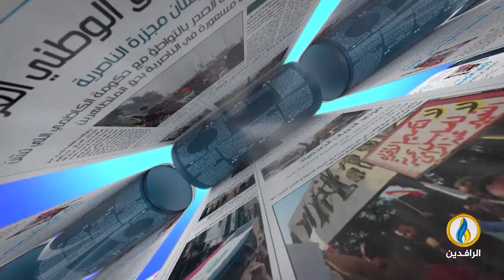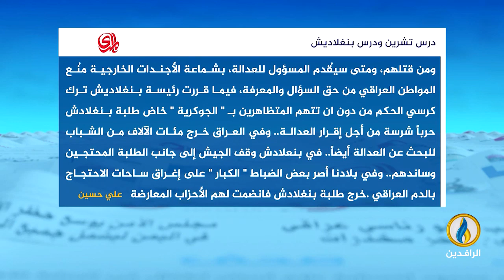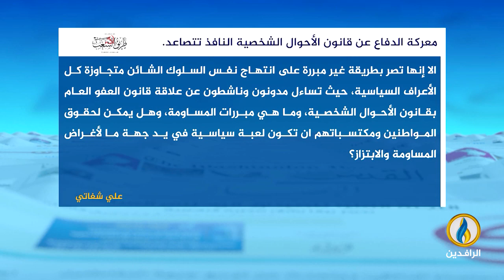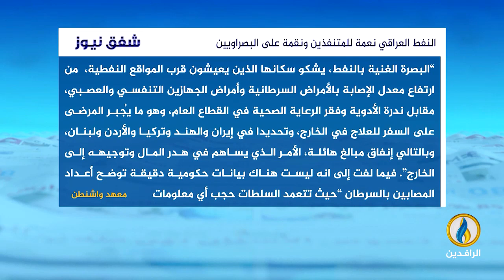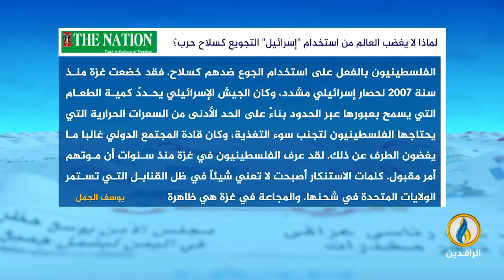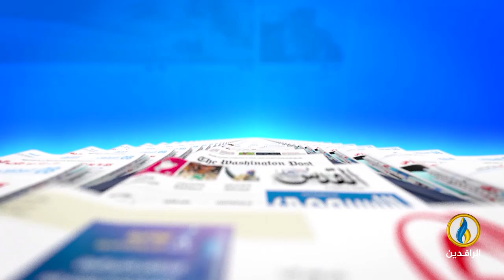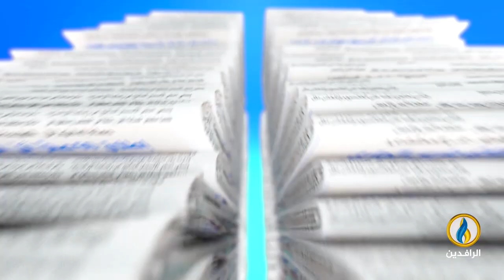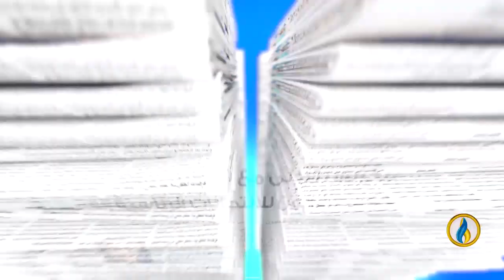صدى_الأقلام | 6 - 8 - 2024